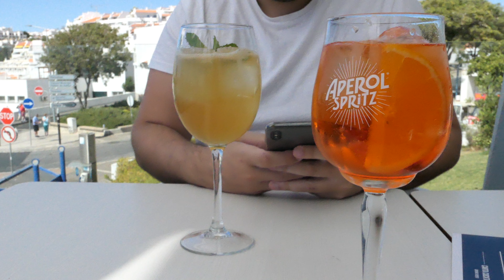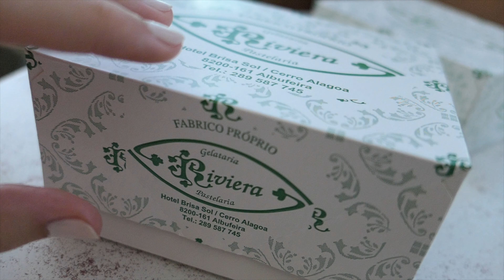PORTUGAL VLOG 2019 | Budget Holiday to Albufeira ✈️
We booked a last minute holiday with some old friends from university and it turned out to be super cheap and super lovely! The websites and resources we used to book this budget holiday are down below ↓↓↓ (NOT SPON - just helpful 😇)

Naomi x

Hello again! Come along with me as I document all of my fun travels and life adventures to look back on in years to come. ♡